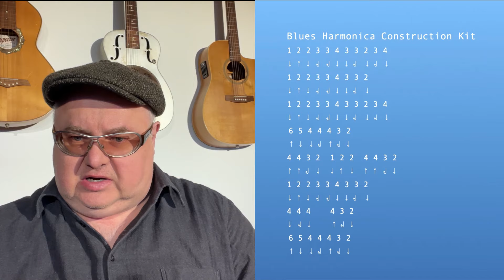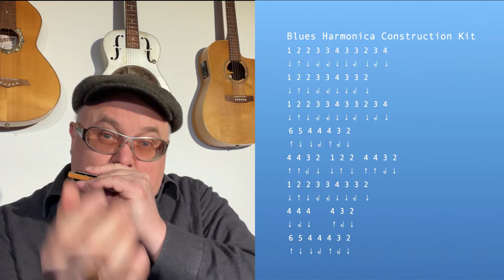Blues Harmonica Construction Kit Teil 18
Aktiviere die Glocke oben rechts, um keines der Videos zu verpassen. Viel Spaß!

Du lernst lieber aus Büchern oder suchst ein Geschenk? Dann entdecke jetzt hier meine Lehrbücher:

Sichere Dir jetzt das NEUE BÜCHER-SPECIAL - 2 FÜR 1 + Signature Harp

Du möchtest gerne etwas über meine Romanfigur, “Die kleine Mundharmonika“, erfahren? Schaue hier mal rein

Falls du aber meine Arbeit, Kinder und Jugendliche an die Mundharmonika und die Musik heranzuführen, unterstützen möchtest, kannst du das hier tun

Du möchtest gerne wissen, was ich sonst noch so an Musik mache? Schau doch mal vorbei!